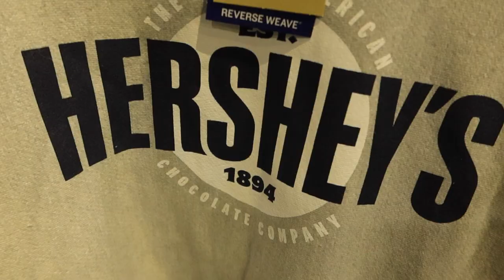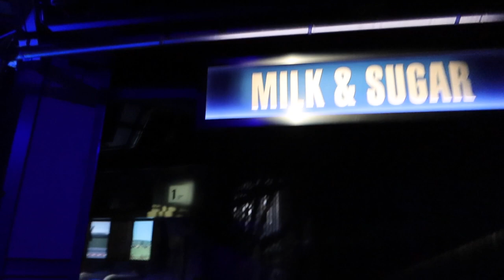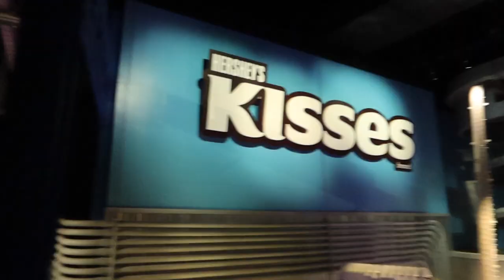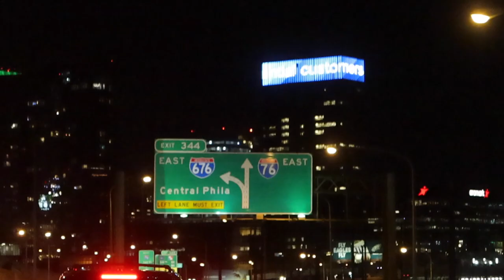Jerome Baker Shops With Kicks in the 216, Plus We Travel to SneakerCon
Today's video we sell clothes and shoes to Jerome Baker and Auntie Piggy. Then, travel to PA for Sneaker Con. We hope you enjoy :)